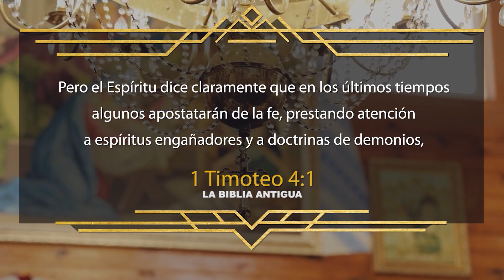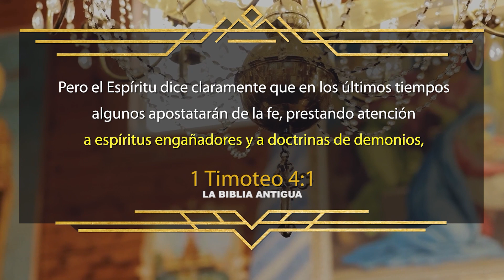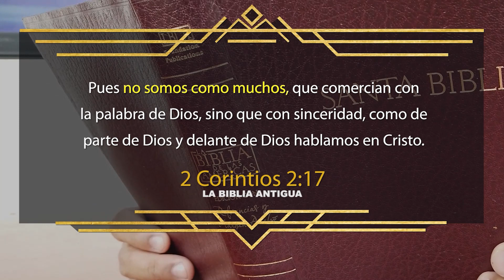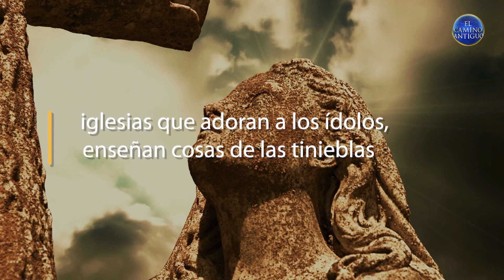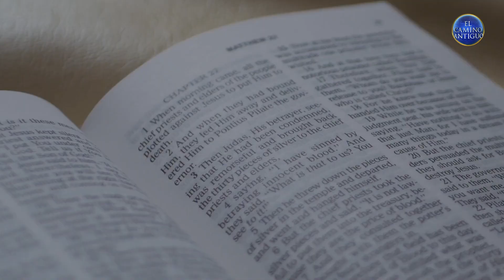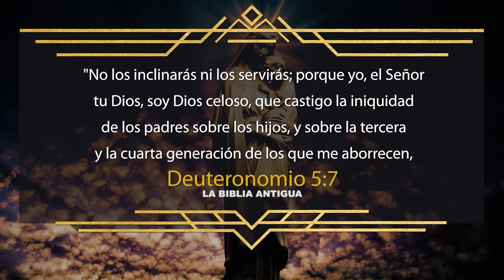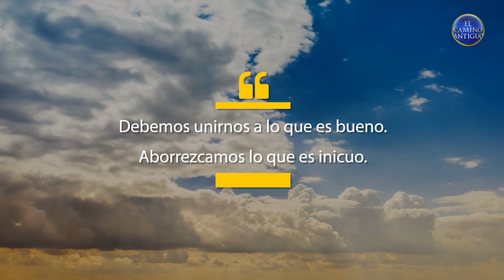Iglesias falsas: grandes negocios | Según la Biblia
Una cosa que es común en casi todas las iglesias del mundo es el factor que involucra tanto dinero. Casi todos sus rituales y prácticas hacen que sus miembros paguen o entreguen su dinero a sus pastores. Esta es una similitud que se encuentra en las iglesias falsas. Cuando se trata de iglesias falsas, solo buscan poder y dinero.
Y esto no es una acusación, sino una afirmación de la Biblia misma.
Asimismo, también es la Biblia la que da cuenta de la descripción de la verdadera Iglesia cuando se trata de las finanzas. Escuchemos este video para aprender sobre lo que dice la Biblia.

Asegúrense de haber visto las respuestas bíblicas, los próximos eventos, las últimas noticias y las preguntas sobre cómo unirse a MIDI.

"Ang Dating Daan" ("El Camino Antiguo" en español) es uno de los programas de mayor duración en Filipinas. El hermano Eli Soriano y el hermano Daniel Razon son los presentadores de este programa que se puede ver y escuchar en televisión, radio y en línea. El programa ya ha servido a una multitud de personas a través de las respuestas del hermano Eli a sus preguntas sobre la fe, la religión, la salvación y la manera correcta de andar en el camino que enseña la Biblia. Aparte de español, El Camino Antiguo también se puede escuchar en diferentes idiomas como inglés (The Old Path) y portugués (O Caminho Antigo).

O vean a nuestros centros de coordinación de MIDI cerca de ustedes.